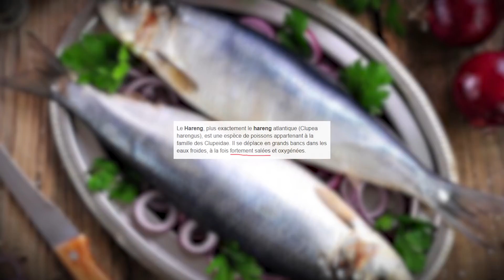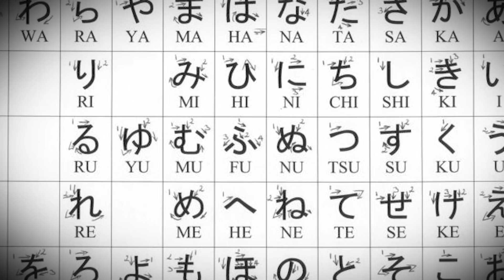LE GÉNIE ET L'ECRITURE PARFAITE DE l'ATTAQUE DES TITANS !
Voici quelques exemples parmi d'autres prouvant que Shingeki No Kyojin est un exemple d'écriture.

FAQ/Questions récurrentes :

*Vous connaissez Shingeki no Kyojin ? : Fan absolus depuis 5 ans bientôt
*C'est quoi cette musique endiablée d'intro et d'outro ? : TK-T et Gt20130218 composés par Louis Bellamy pour Kamal et Kyta